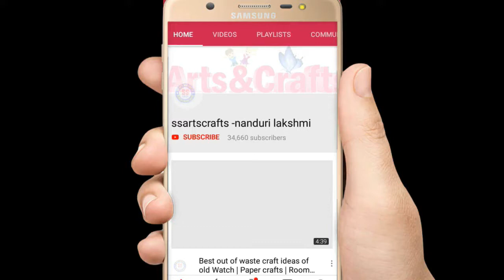Beautiful candle stand making at Home/Low Budget /Diwali Home decor /How to make Diya stand with CD